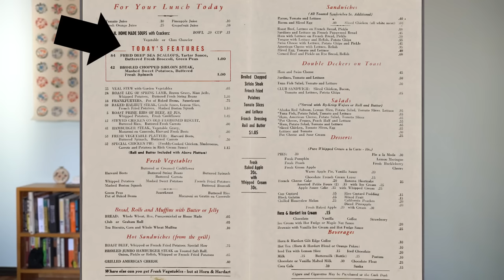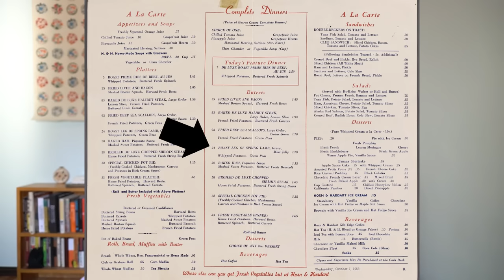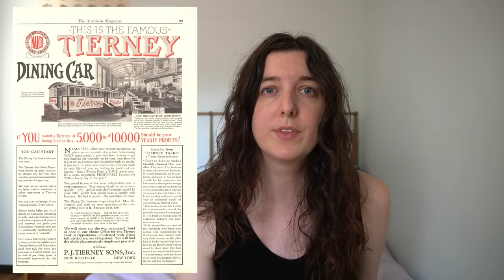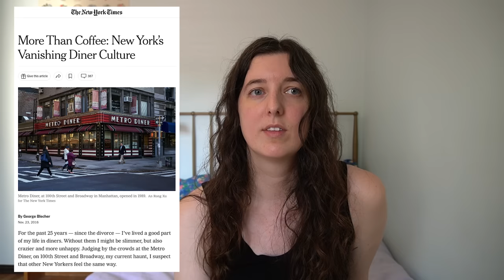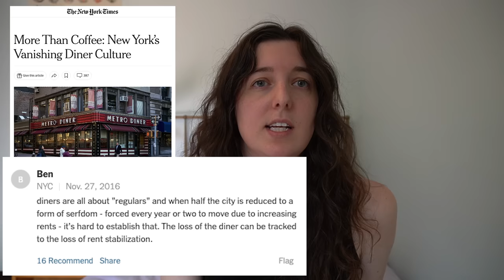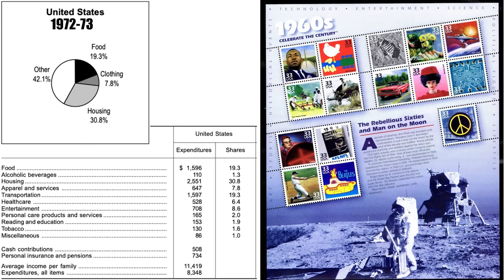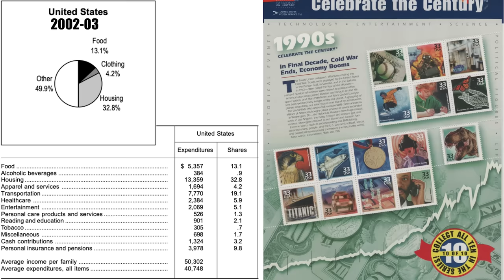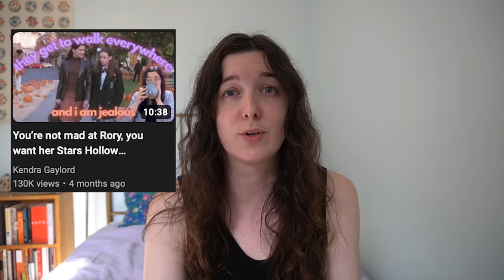What happened to cheap food? Diners, Automats, and affordable eating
Today we’re talking about diners, cafeterias, and Automats: the missing piece in modern eating. If you’ve cooked in a small old apartment kitchen, you might ask, how did everyone cook all their meals here. The answer: maybe they didn’t. Horn & Hardart Automats and diners historically are a big part of city eating. What else comes up in the video? IKEA, Celebrate the Century stamps, horses, and a splash of Gilmore Girls.

If you want to learn about the history of your NYC apartment, check out my video

The documentary: The Automat directed by Lisa Hurwitz

All diner information came from The Evolution of the American Diner by Cassidy Nemick: ​​

NYTimes article More Than Coffee: New York’s Vanishing Diner Culture by George Blecher

100 Years of U.S Consumer Spending by the U.S. Department of Labor

If you want to learn more about Celebrate the Century stamps Stampman did a great video explaining it